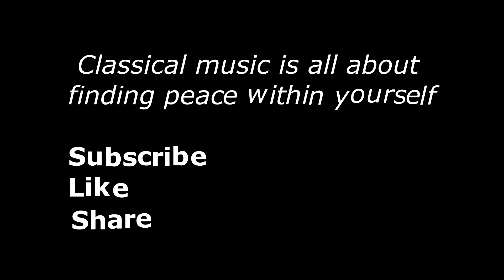RelaKaida(Taal teentaal)-Two compositions meet together on Tabla| Raag -Desh.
I have played a rela kaida composition in taal teentaal(16 beat cycle) of lucknow gharana that is based on
dha tirekitetak terekete syllables.Its really a wonderful composition that i have played on 55 bpm
Raag - Desh
Accompany Instrument- Sarengi
Videography- Arijit pramanik

Headphones recommended for better quality sound production.

About:My name is Arindam Pramanik and i am a musician(Disciple of pandit Subhen Chatterjee)  of Lucknow Gharana who loves playing tabla,drums and also singing folk songs.Looking for collaborations with different artists to make new projects that will be uploaded in this channel soon.
I upload videos of my solo instrumental piece,cover songs and music life music. yehhhhh...